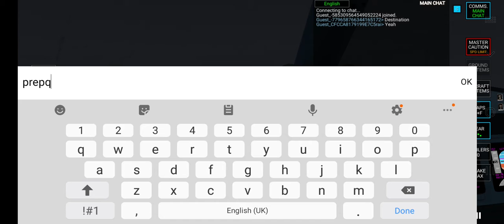1 April 2021